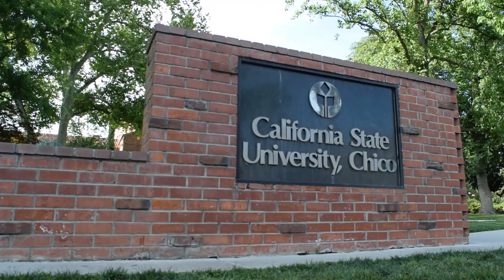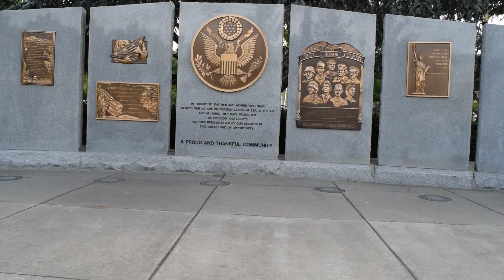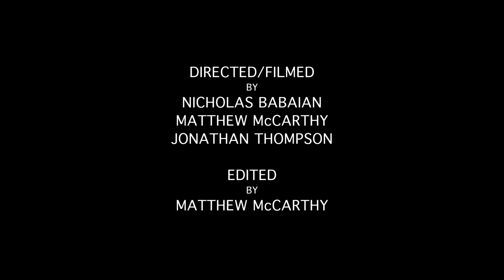Chico Unique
We set out through the city of Chico, California to discover what makes it original, beautiful,  and unique